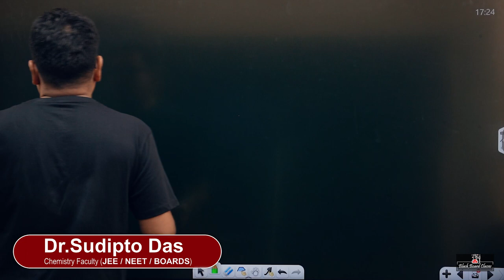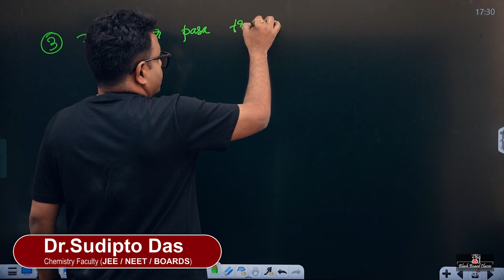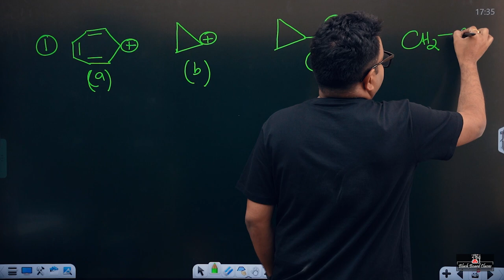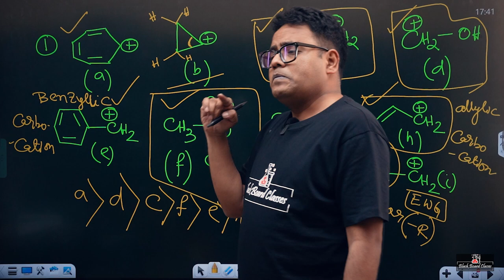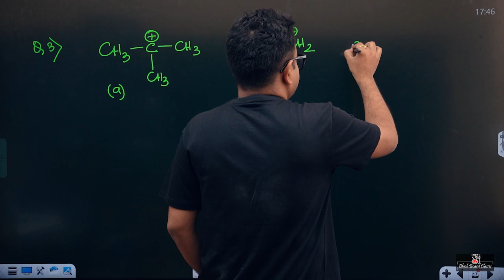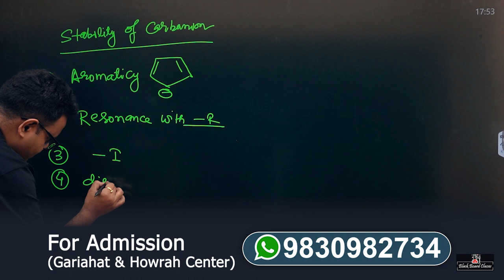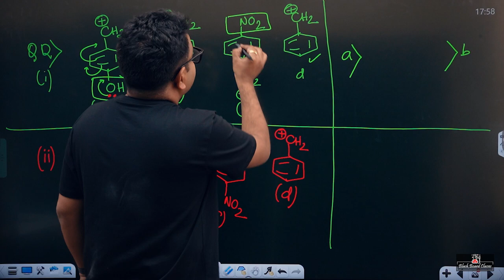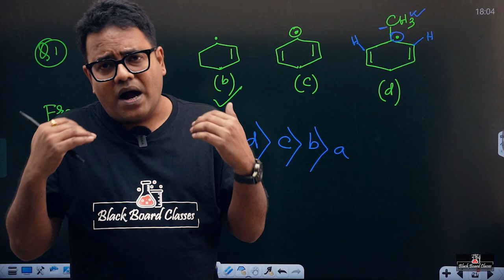GOC(Lecture 6) Stability of intermediates:by SD Sir.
Hello students
In this video I have discussed How to determine the stability of intermediates.
Previously I have already discussed Bond fission Huckel's rule, electronic effects(R EFFECT), HYPERCONJUCATION & I effects in lecture-1, 2 , 3,4 & 5.

The language of the teaching is in bengali with english terminology.
The link of GOC 1 ,2,3 4, & 5are given below

 Link of my previous lectures of tautomerism( lecture-1,2 & 3 ) of Tautomerism  series is given below.

For any doubt watsapp at 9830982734.
Black Board classes Gariahat by
Dr Sudipto Das.